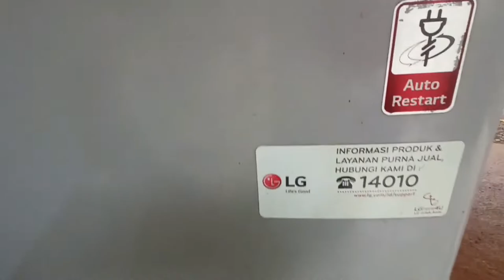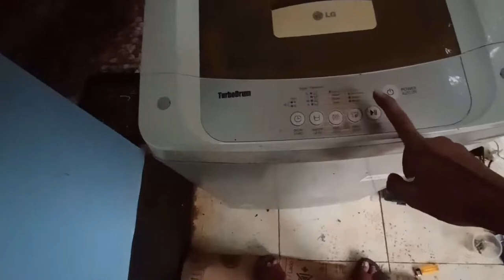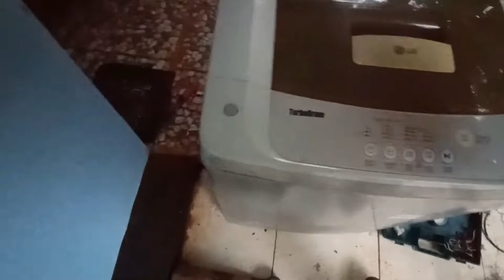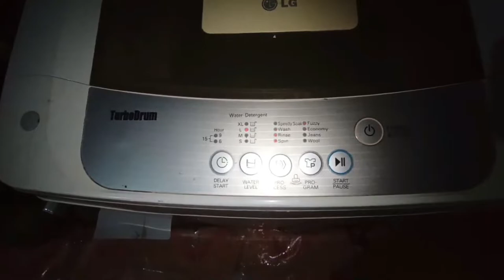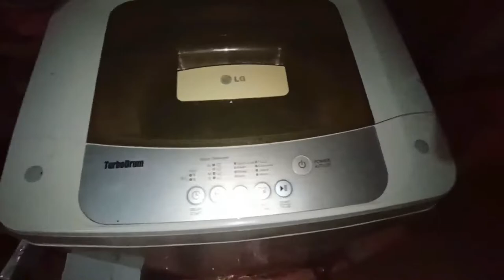Mengubah Mesin Cuci LG Smart Inverter ke Sistem LG standar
servis jepara